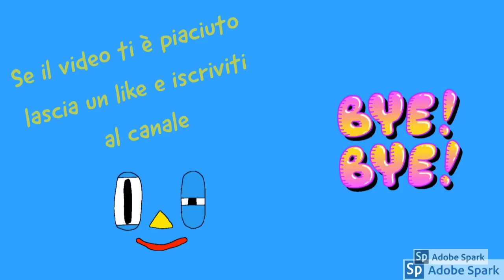Buongiorno a tutti! Buon giovedì.. | Good morning my friends 🌲🔝💕🍀😊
Buongiorno amiche e amici! Ecco il mio buondì per voi😊 Per darvi un po’ di carica mattutina che serve sempre..  Foto,  tanti miei video e musica motivante 🎧🎶🔝 Seguitemi sempre per i consigli di bellezza 🍀🌸
🔴DONAZIONE PER SUPPORTARE E MIGLIORARE IL CANALE.. Grazie 🤗💋